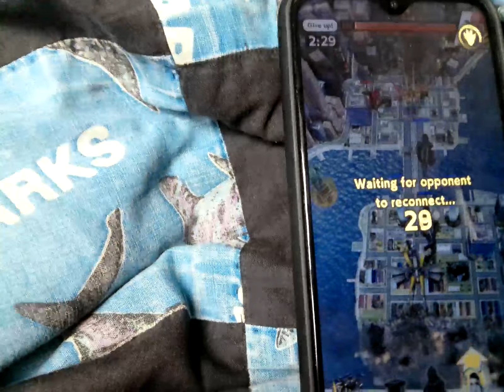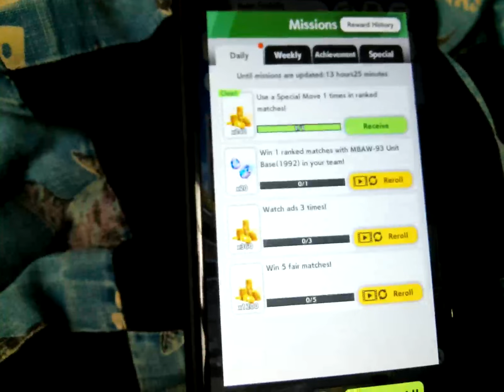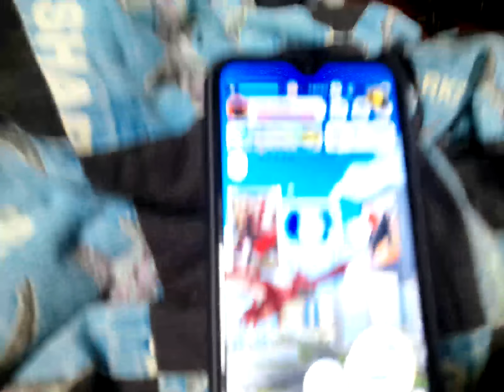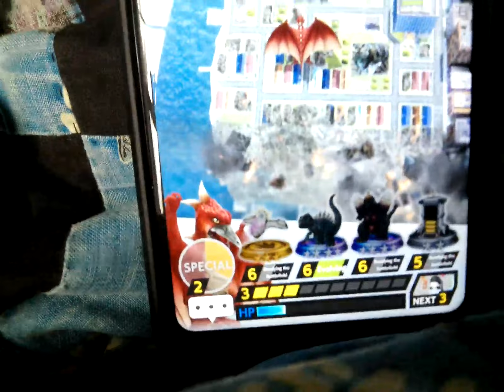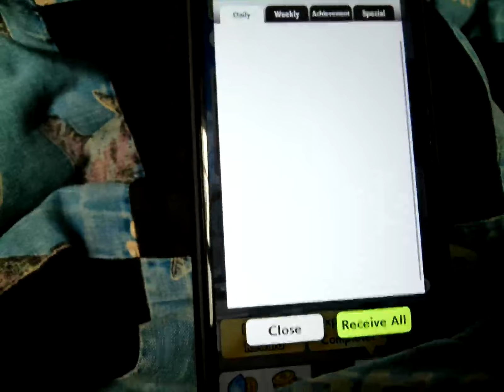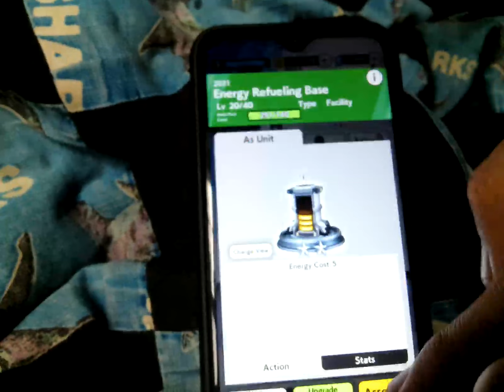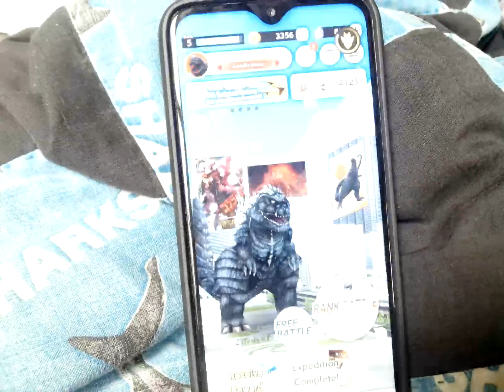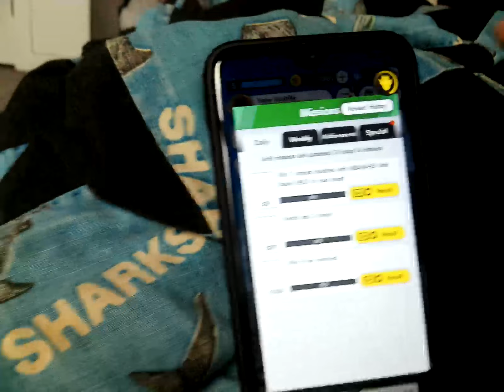playing Godzilla Battle line part 4